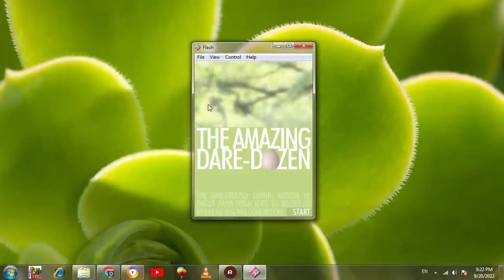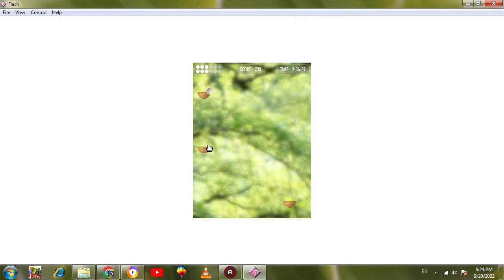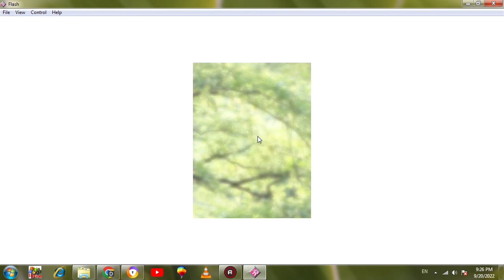Dozen Eggs Small Flash Game For Children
Hi Everyone !
Welcome to the world of Kids Fun Lands. This video is about Dozen Eggs (Small Flash Made Game)
Thank You So Much Sweet Kids.
Your Kids Fun Land